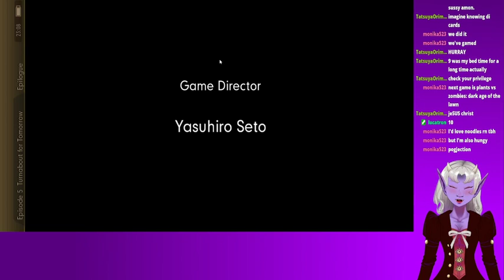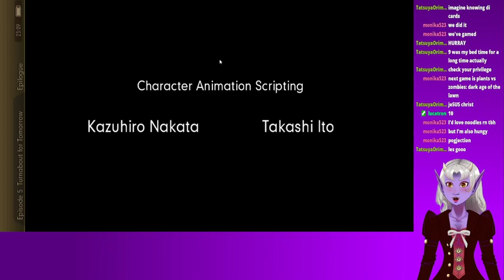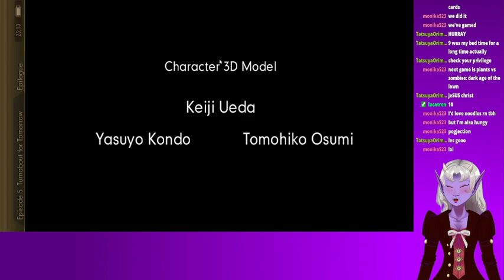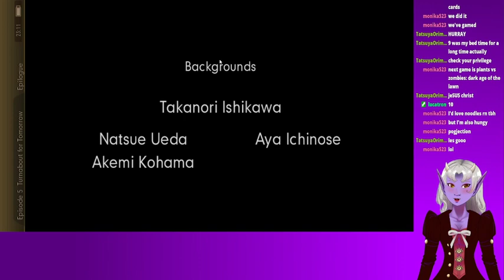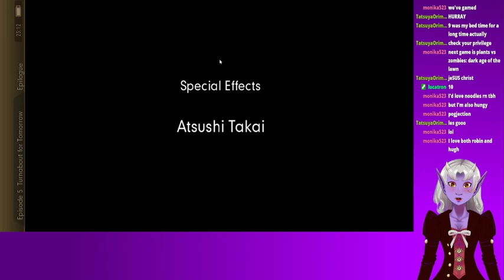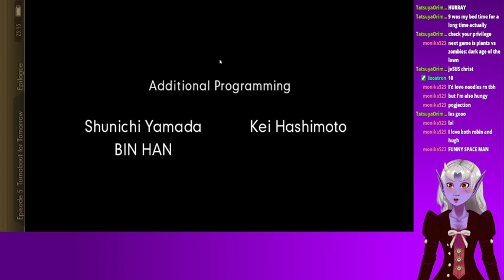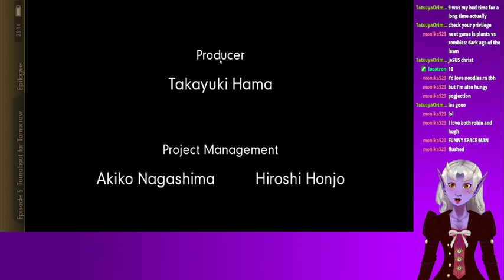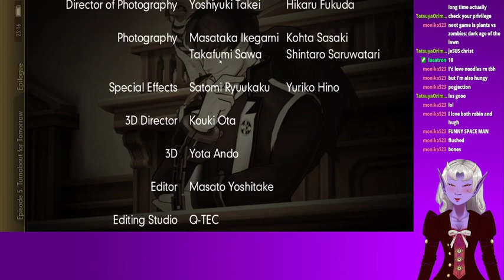[ENVtuber] Finding a Phantom?! ~it can't be done so easy~ Pt 2